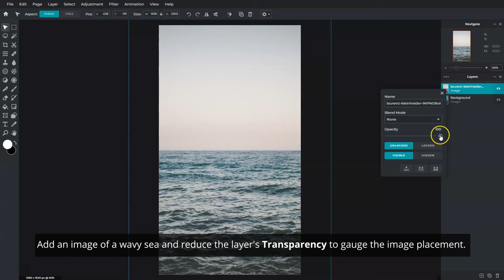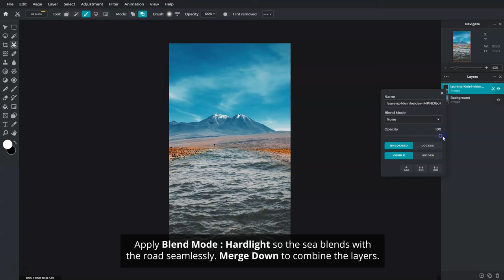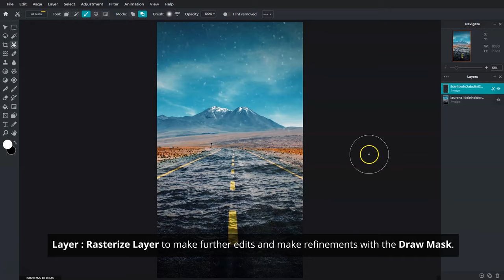Create A Surreal Wavy Road Effect in Pixlr E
In today's tutorial, learn how to create a surreal wavy road effect in Pixlr E!